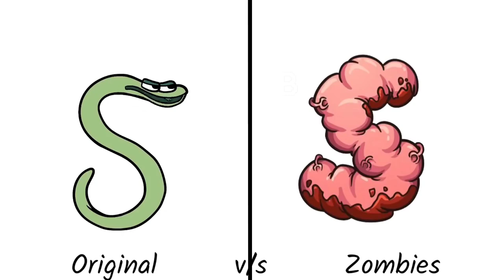Alphabet Lore But It Is Zombie Version Alphabet Lore A to Z Meme Poppy Pastime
Alphabet Lore But It's Zombie Version.